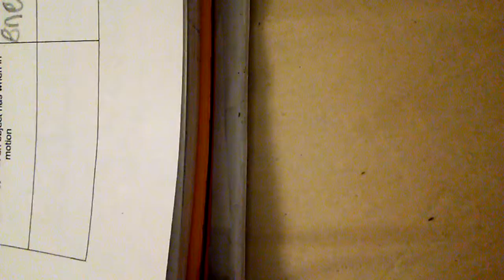Big news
I hope you guys like it so plz leave a big fat like on the video